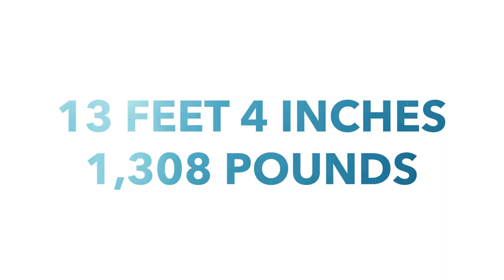Bob: Male Mature White Shark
Meet mature, male white shark Bob! Bob is named after our Chief Scientist Dr. Robert (Bob) Hueter who has been a pioneer in shark science for over 40 years. His research has produced over 200 published papers and he has made a profound impact on the conservation and management of sharks globally. Bob continues to help OCEARCH push science further by bringing together a team of multi-disciplinary scientists to collaborate on over 24 research projects designed to unravel the mysteries of the white shark in the North Atlantic Ocean.

Bob the shark marks the 80th shark in our Northwest Atlantic White Shark Study and our 7th shark of Expedition Nova Scotia 2021.